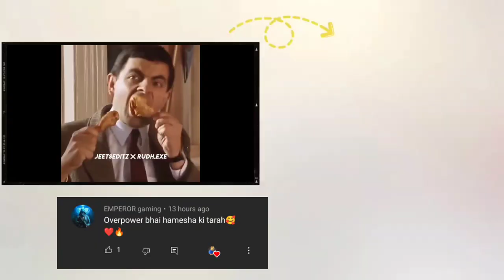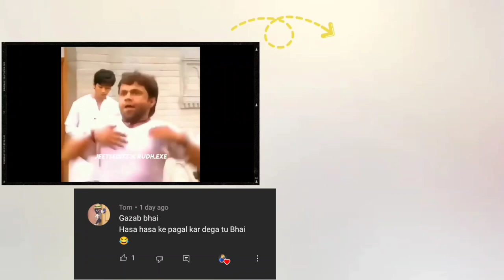Lyrical Meme | Johnny sins | Meme Song | Memes Music | Khatri K Memes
*Credit*
Jigs_editzz